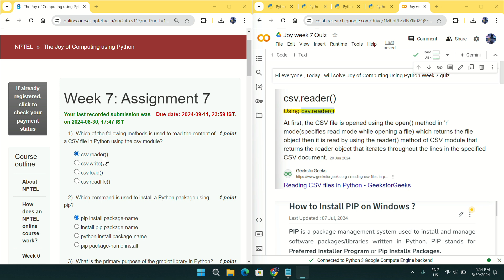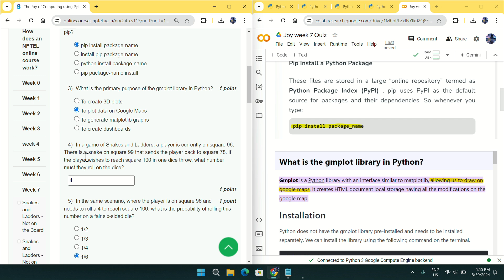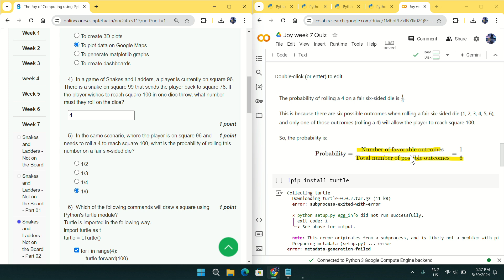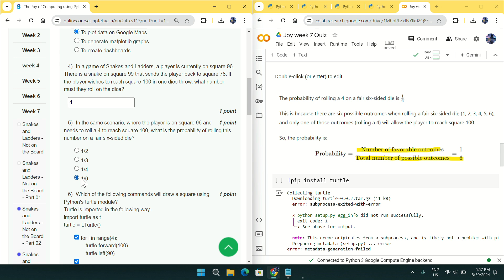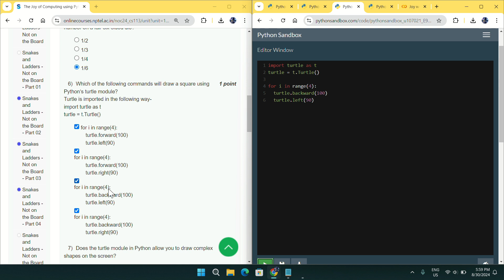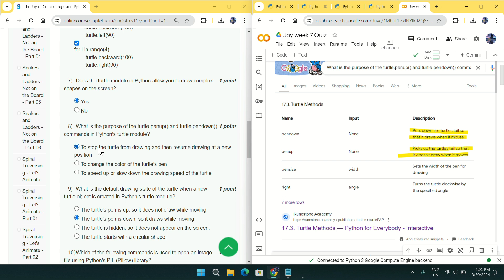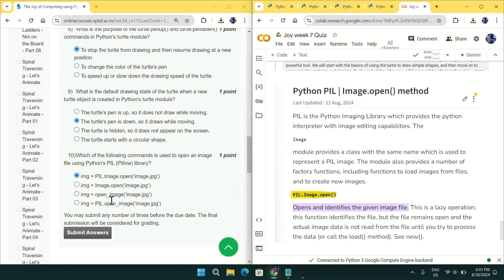NPTEL The Joy of Computing using Python week 7 quiz assignment answers with proof of each answer